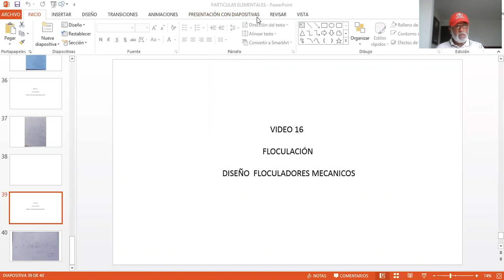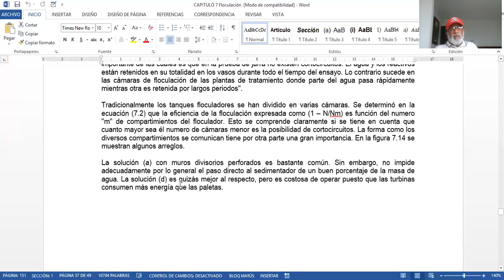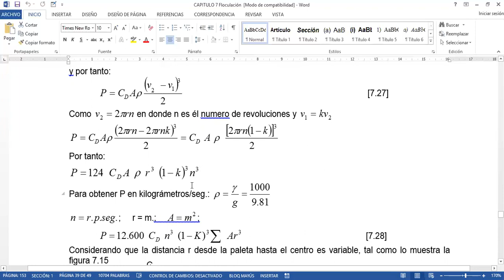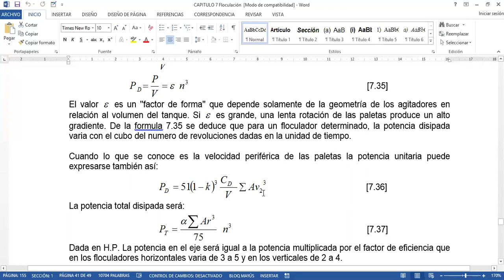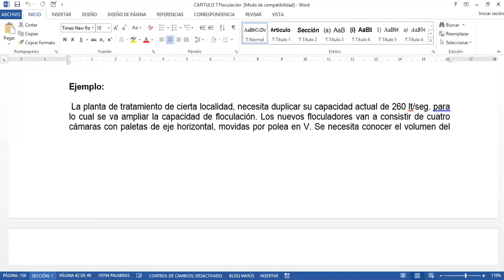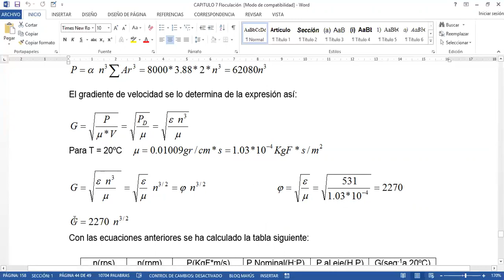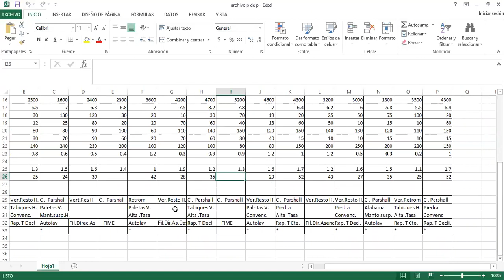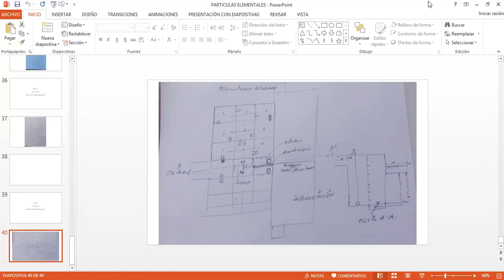VIDEO 16 FLOCULADORES MECÁNICOS DISEÑO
Se tratan los aspectos de diseño de este tipo de floculadores